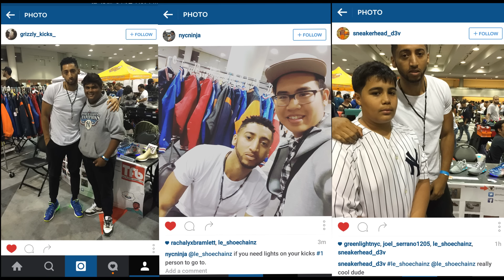Le Shoechainz x Sneaker Con x The Sole Exchange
A review of the shoe trade shoes i attended from NY, ATL and DC.
Had a lot of fun meeting with people that support me and those they haven't heard of me yet.